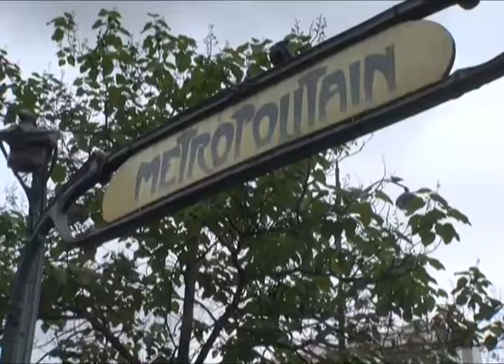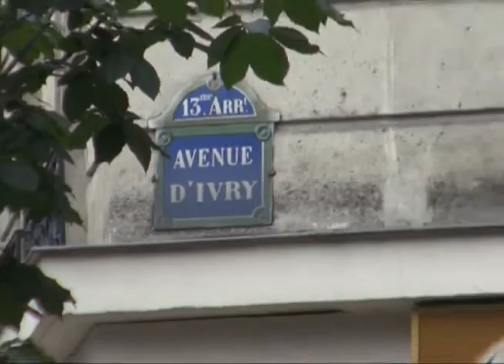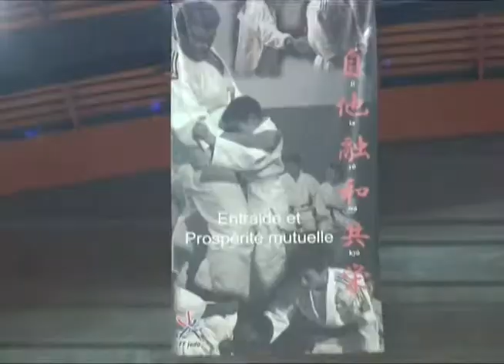GIẢI VOVINAM THẾ GIỚI lần thứ 3 tại PARIS 2013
Phóng sự về giải Vovinam thế giới lần thứ 3 diễn ra từ ngày 5 đến 7.2013  tại Paris (10:50 phút).